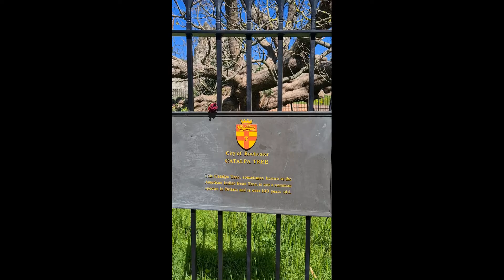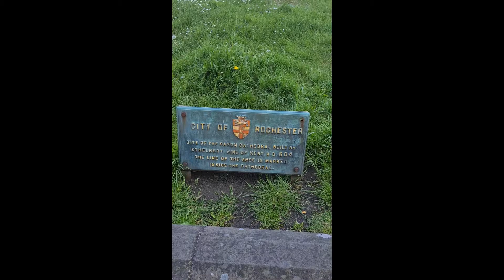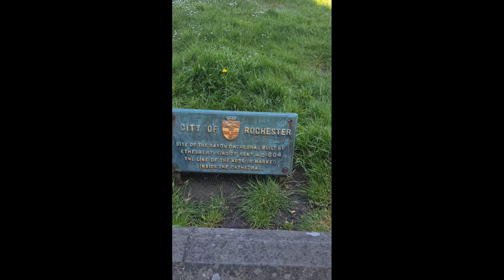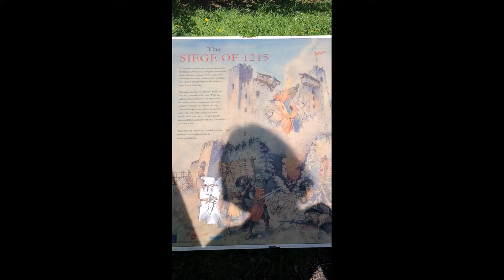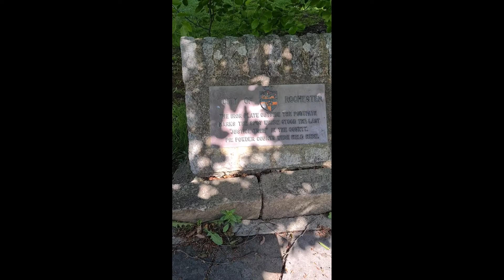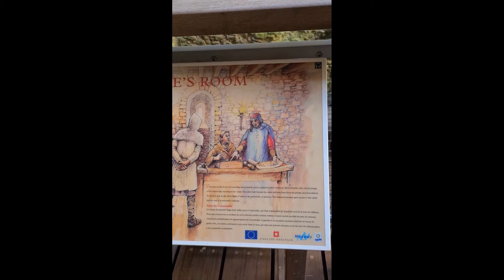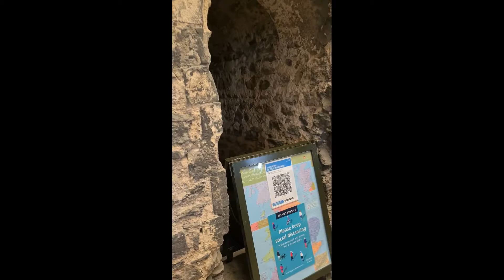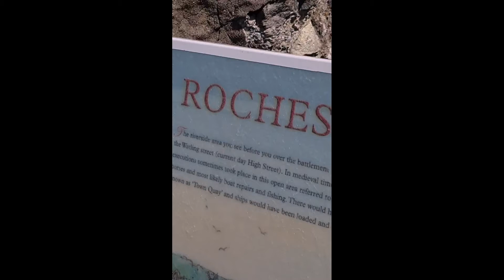The hanging tree| Rochester Castle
As the name suggests we visited a plaque that showed the place the hanging tree was situated in Rochester.

Rochester Castle was over a 1000 years old and the tallest building of its type in Europe.

Was a beautiful day with stunning views.
Obviously Lyn isn't currently with us, so Christo and I am making the most of our time in the UK.